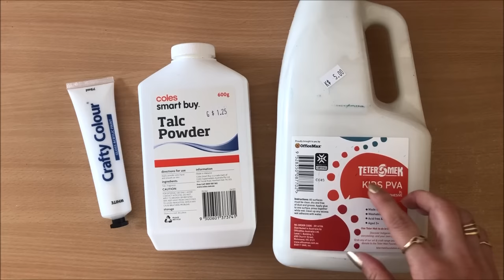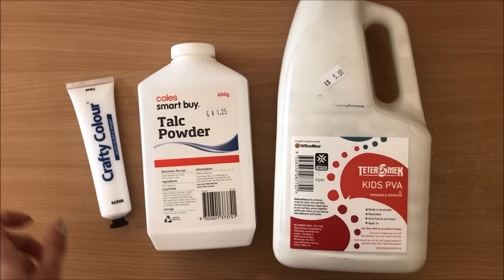Easy DIY Texture Paste and Project Ideas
3 Simple Ingredients DIY Texture Paste and lots of project ideas to inspire you to create! Enjoy!

I hope you enjoyed and got lots of ideas from this Easy DIY Texture Paste and Project Ideas video :)
Happy Crafting!